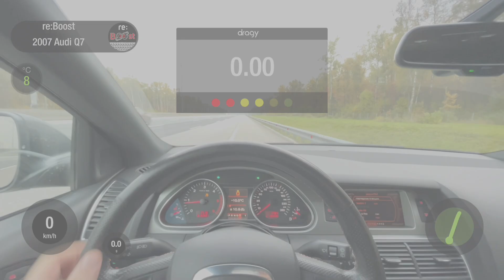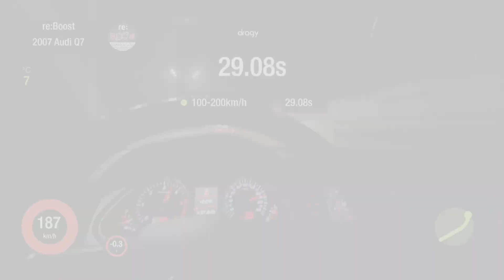Audi Q7 [4L] V6 3.0 TDI [BUG] • STAGE 1 reBoost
🚘  Audi Q7 [4L] 3.0 TDI
[BUG]   2007 г.в.
⚙️  ДВС — V6 3.0 TDI  [ BUG ]
🕹️  КПП — Автомат 6-ступ.  [ Aisin • AL750 ]
🛞  ПРИВОД — Полный  [ AWD • quattro ]
🧾  ОКАЗАННАЯ УСЛУГА:

✅  Индивидуальная настройка двигателя — STAGE 1  «re:Boost» ⚙️
▫️ Сажевый фильтр удалён физически и отключен программно [ DPF Off ]
▫️ Система ЕГР удалена физически и отключена программно  [ EGR Off ]
🛞  ХАРАКТЕРИСТИКИ:

📈  233hp  →  285hp  [ +52hp ]
📉  500nm  →  600nm  [ +100nm ]
⏱️  ДИНАМИКА  РАЗГОНА:

🔘  0–100 км/ч:
❌  STOCK — 10.64 сек.
✅  STAGE 1 — 7.51 сек.  [ – 3.13 сек. ]

🔘  1/4 mile [402 метра]:
❌  STOCK — 17.43 сек.
✅  STAGE 1 — 15.39 сек.  [ – 2.04 сек. ]

🔘  100–200 км/ч:
❌  STOCK — 64.10 сек.
✅  STAGE 1 — 29.08 сек.  [ – 35.02 сек. ]
📲  ПО  ВОПРОСАМ  УСЛУГ  И  КОНСУЛЬТАЦИИ:

🏢  Москва и область
🏭  город Химки

🏣  Калуга и область
🏘️  город Обнинск